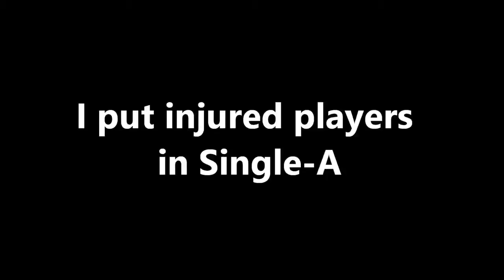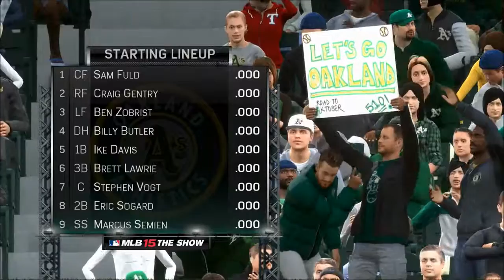MLB 15 The Show Texas Rangers Franchise gms 1 4 vs Oakland Athletics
This is my Texas Rangers franchise for MLB 15 The Show on PS4. I'm using an edited version of the Operation Sports Full Minors (OSFM) V1 roster. I play one .